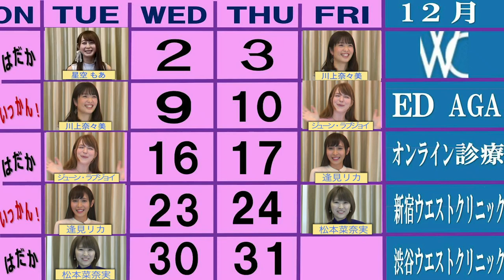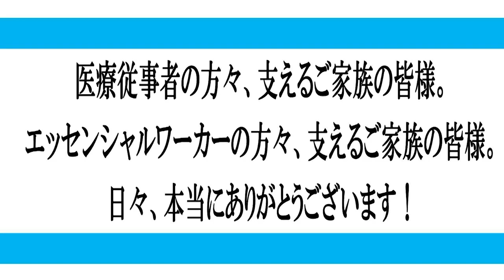A○界一のオ○ニー女王が今夜決定！今年最後の配信は1人組手チャンピオン決定戦！1位はまさかの数字が。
※ご視聴頂きありがとうございます！コメント、いいね！もありがとうございます。番組継続の為に引き続き応援よろしくお願いいたします！※

今夜のゲストも第一回はだかいっかん大賞を受賞の「松本菜奈実」さん。
A○界一のオ○ニー女王が今夜決まります！
業界中が注目のランキングの結果はいかに？！

サムネイル作者:大久保のゴッホ　早乙女　冴京
※サムネイルご依頼の方ははだかいっかんTwitterのDMからご連絡下さい。

This week's guest is Nanami Matsumoto, a big-breasted and very popular actress.

本周的嘉宾是著名的大乳房女演员松本七海

이번주 게스트는 가슴에서 인기 여배우 마츠모토 나나미 씨입니다.

La invitada de esta semana es Nanami Matsumoto, una popular actriz con grandes pechos.

A convidada desta semana é Nanami Matsumoto, uma atriz popular com seios grandes.

L'invitée de cette semaine est Nanami Matsumoto, une actrice populaire aux gros seins.